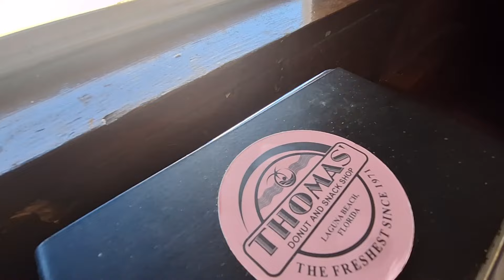Went out to eat and to go Shopping! But we ran into a Thief in the Store here in Panama City Beach!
I think that the Sunsets here are beautiful!